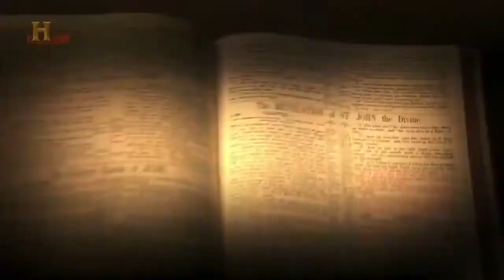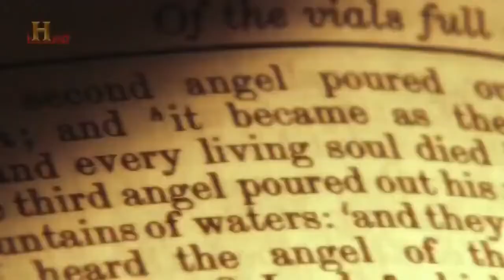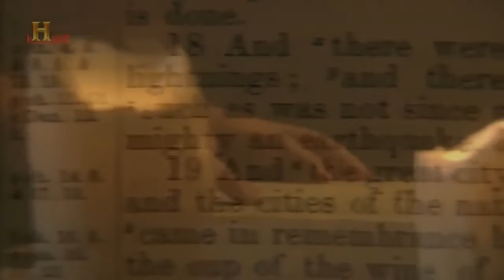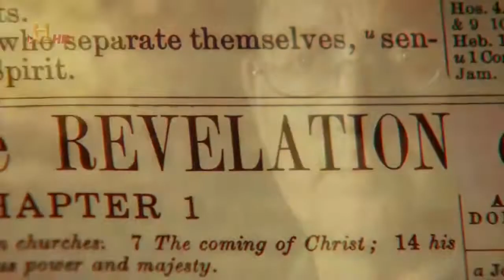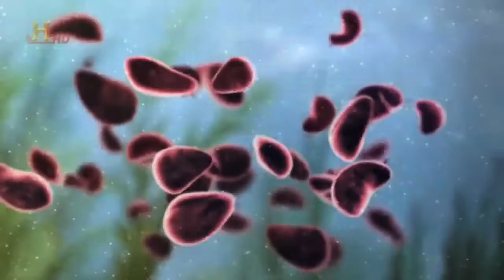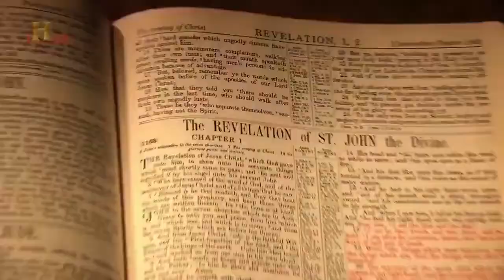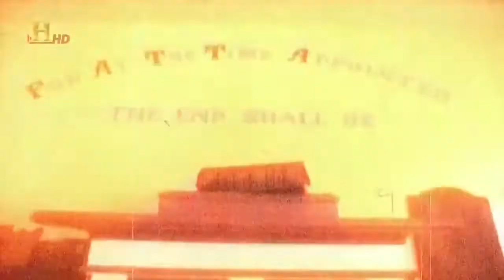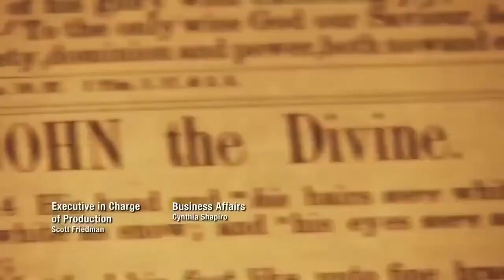Die 7 Zeichen der Apokalypse DOKU HD NEU 2022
Die 7 Zeichen der Apokalypse.
Für mehr Dokus gerne ein Abo da lassen.